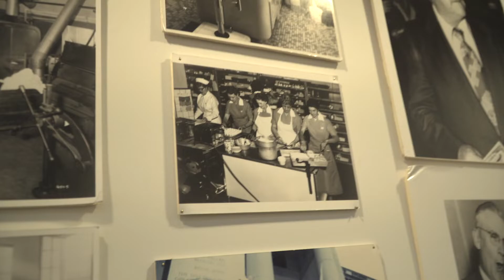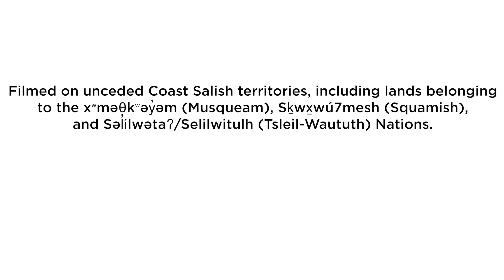HEU's Diversity, Equity and Inclusion Project - Introduction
HEU is moving forward on diversity, equity and inclusion. Watch this video to learn more about this project and ways HEU members can get involved!